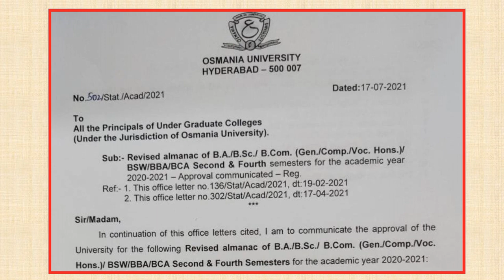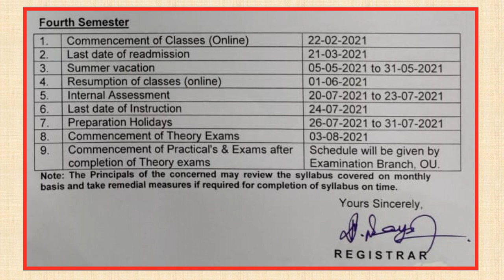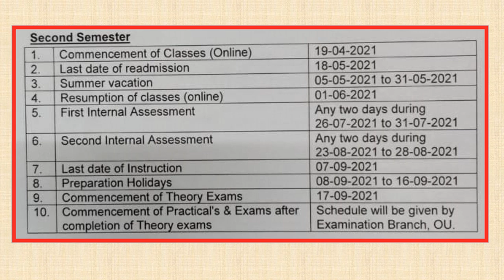Osmania University Revised Almanac for 2nd and 4th Sem and Tentative Exam dates